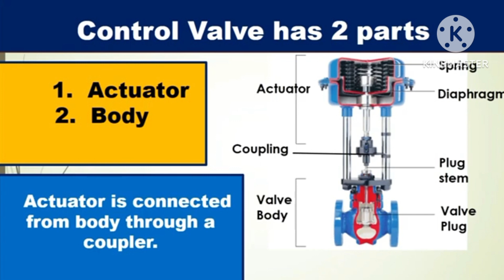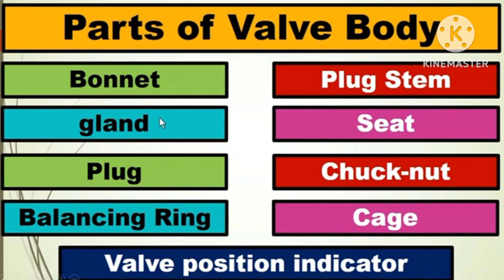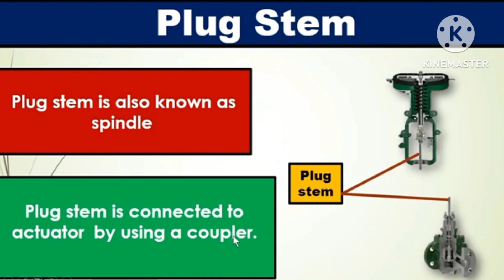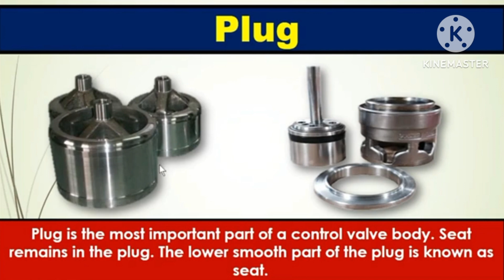what is the control valve |what is the control valve part in hindi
your query

suggested